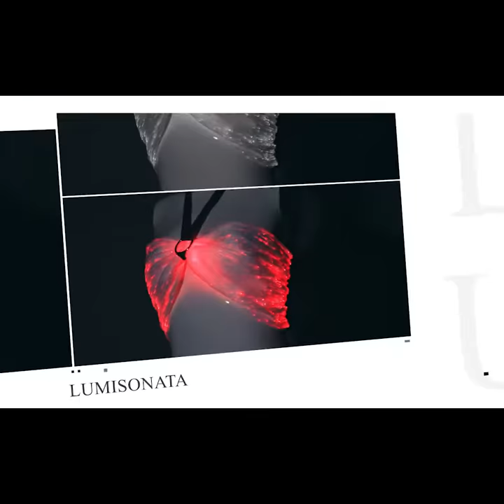Luminous fiber optic gilr's sexy bra Led night club wear,make you like a star at the night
SZ Fashion Luminous Technology Co.,Ltd.